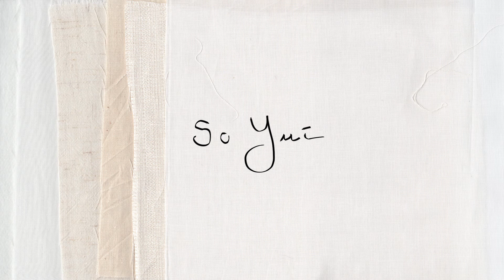Receta de pan chino | BOLLOS ROUSONG 🍞🍞| Bollitos de ALGODÓN DE CARNE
BOLLOs ROUSONG 🍞🍞| Bollitos de ALGODÓN DE CARNE

Hola!!!
Hacía por lo menos una década que no comía “algodón de carne” y se me ocurrió comprar un poco para hacer estos deliciosos bollitos chinos rellenos de este algodón, queso y cebolleta. No es algo muy conocido por aquí, pero para los chinos es un tentempié o merienda muy común que se puede encontrar en cualquier panadería. Es la primera vez que los hago y salieron riquísimos!!! Os dejo los ingredientes 👇🏼👇🏼

INGREDIENTES:
(para 10 bollitos)

-500gr. harina de fuerza
-40gr. azúcar
-10gr. sal
-20gr. leche en polvo (desnatado a poder ser)
-13gr. levadura fresca
-350gr. agua fría
-50gr. mantequilla sin sal
-75gr. mozzarella rallada
-mayonesa (yo utilicé la japonesa)
-cebolleta
-algodón de carne (puedes sustituir por salchicha picada)
-más mozzarella

*Los ingredientes que os suenen a chino, ya sabéis, lo podéis conseguir en el supermercado chino JEJEJE

BESOSSSSS❤️❤️